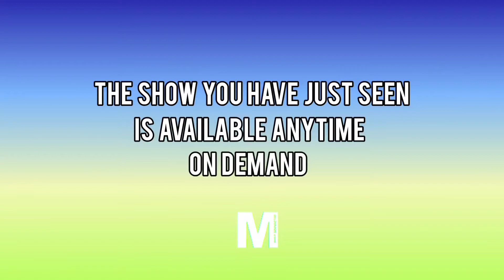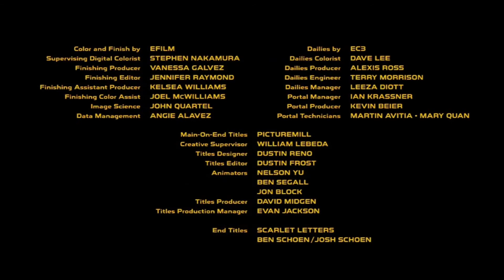Maldonado Network Sign Off/8Teen Sign On (10/29/2021)